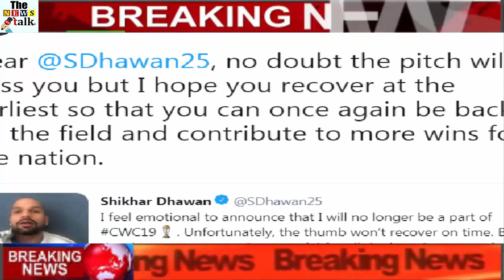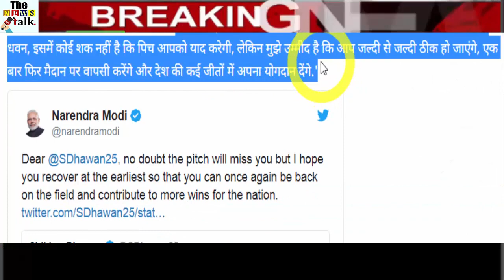शिखर के लिए बोले पीएम मोदी - कह दिया कुछ ऐसा - PM Modi tweets to Shikhar Dhawan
PM Modi to Shikhar Dhawan: I hope you recover at the earliest, no doubt the pitch will miss you.

Prime Minister Narendra Modi wished to return to the ground after the team's opening batsman Shikhar Dhawan, who came out of the World Cup 2019 due to fracture in thumb, was quick to recover. Modi wrote on Twitter: "There is no doubt that you will miss the ground but I hope that you will return quickly to the ground and contribute to the country's victory."

Let's say that Dhawan has been out of the ongoing World Cup in England due to not recovering from fracture in the thumb. Dwayne fast bowler Nathan Collar, who was the hero of India's victory against Australia, was hit on the ball with Neyveli, but without worrying about the pain, he scored a magnificent century and hit a 117-ball 117 in 109 balls. It was expected that he would be able to return to the team after two to three matches, but this could not happen. Rishabh Pant has been given the place in the Indian team instead.